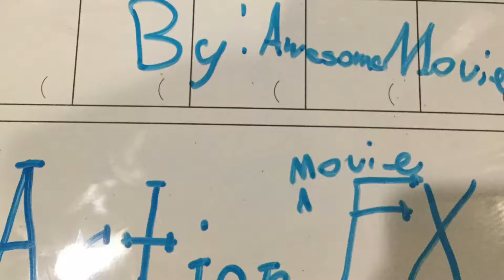Action Movie FX actions (all the free ones)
Hi guys 100 👍? Get the app though on the App Store at Action Movie FX get it it's really cool. I also prefer these other two editing apps that you can get on the App Store called Super Power FX and Reverse Cam. Those two are super awesome.